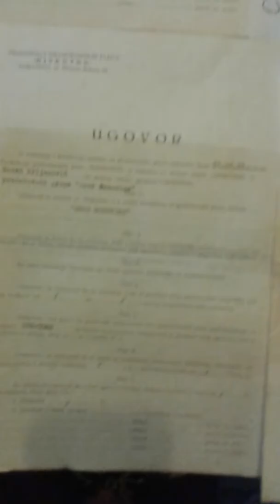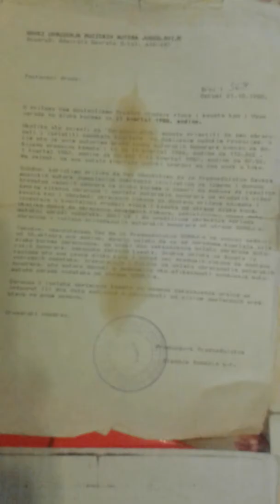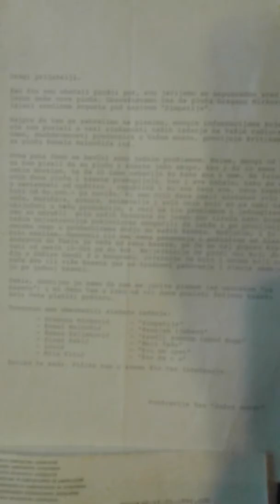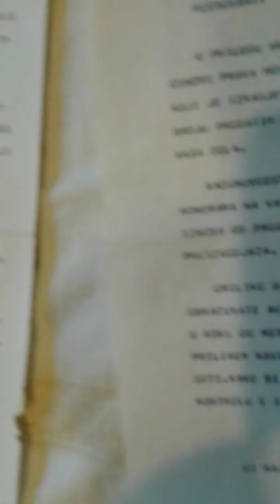25. srpnja 2017.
MOJ   MUZICKI    DOZIVLJAJ  NA   ESTRADI. 37.GODINA.